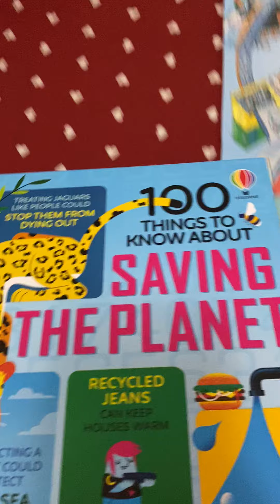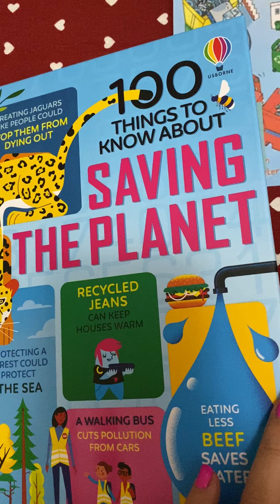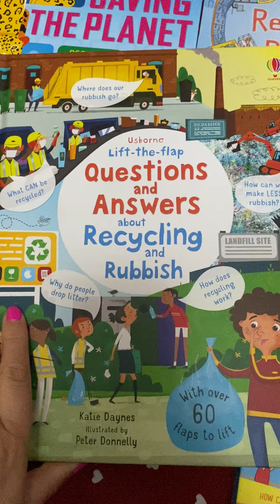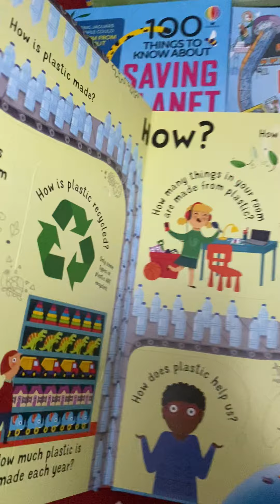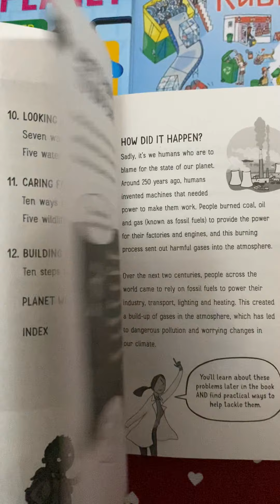Your School Bookfair - Our Planet